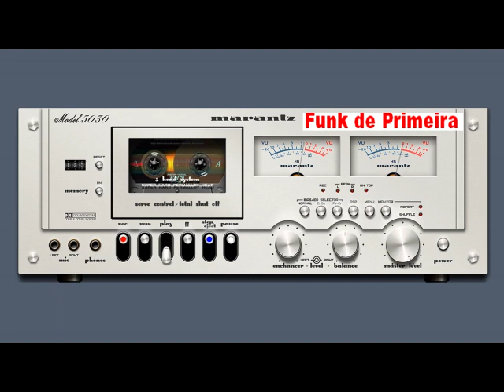Montagem - Sequência 002